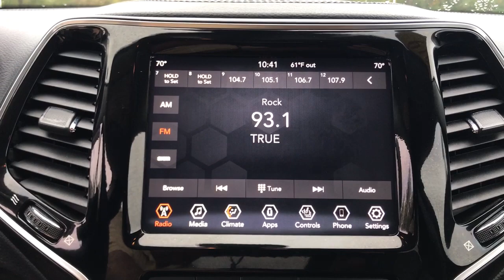2019 Jeep Cherokee Antioch, Gurnee, McHenry, Fox Lake, IL Kenosha WI 18532P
Light Brownstone Pearlcoat Used 2019 Jeep Cherokee available in Antioch, Illinois at Antioch Chrysler Dodge. Servicing the Gurnee, McHenry, Fox Lake, IL Kenosha WI area.   Used